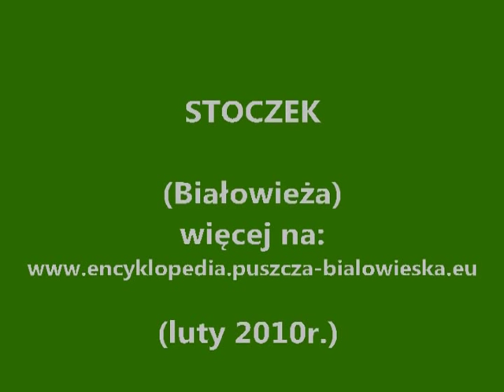STOCZEK - ZIMA STULECIA (BIAŁOWIEŻA, LUTY 2010)